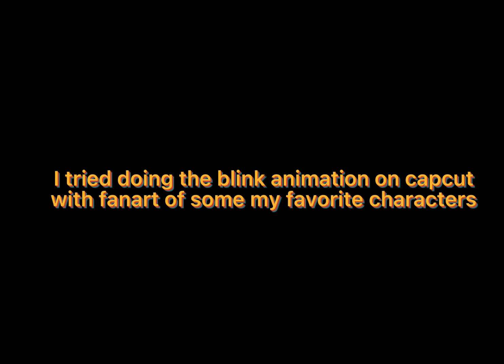Eye blink animation edit (don’t steal or repost)